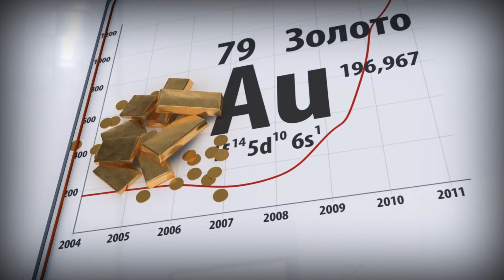Глава Goldman получит "золотой парашют" в $284 млн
Президент финансовой компании Goldman Sachs Гэри Кон, которому президент США Дональд Трамп предложил возглавить Национальный экономический совет, получит $284 млн при уходе из банка. Господину Кону 56 лет, он работал в Goldman Sachs с 1990 г.  В 2006 г. он стал одним из двух президентов банка, а затем - единственным президентом.